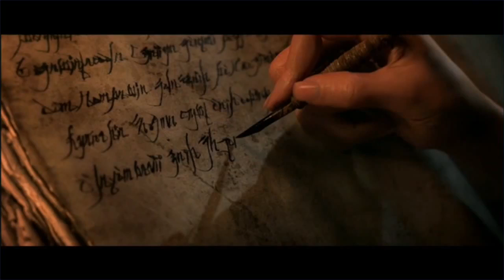Diablo 3 - Black Soulstone Cinematic Trailer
Check out the all-new Black Soulstone Cinematic from BlizzCon 2011!

For more information on Diablo 3 and the latest in gaming news, check out